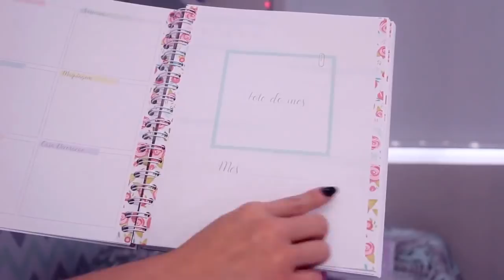CHOCADA COM TANTOS RECEBIDOS LINDOS - MAIO